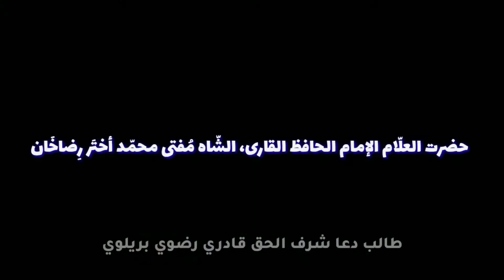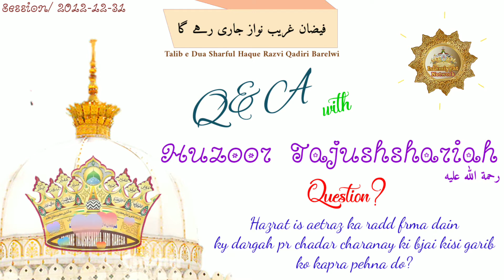Ky dargah pr chadar charanay ki Bajay kisi garib ko kapra pehna diya jaye. ?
Hazrat is aetraz ka radd frma dain ky dargah pr chadar charanay ki bjai kisi garib ko kapra pehna do?